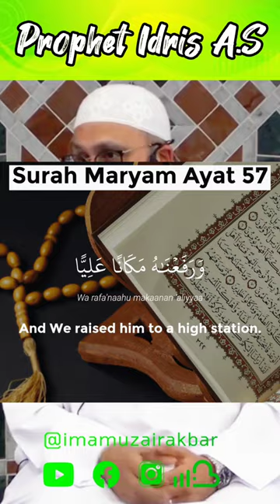Prophet Idris (A.S.) is the founder of قلم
Subhan Allah, see what Allah says about Prophet Idris (A.S.) in the Quran!

Follow Imam Uzair Akbar on